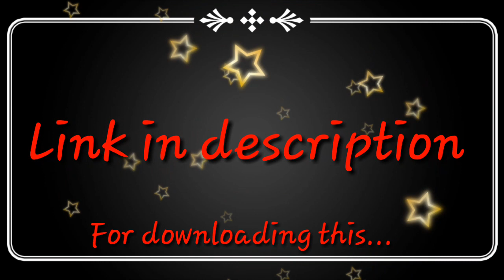How to download physics orgenizer (mechanical)//b.tech//AKU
In this video I will tell you that
how to download physics orgenizer in pdf
and u can download it

orgenizer link..
I think you will find this useful:
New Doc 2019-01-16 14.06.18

Shared using

Check our channel for bee and math orgenizer

hope that this video helps you
thnxx